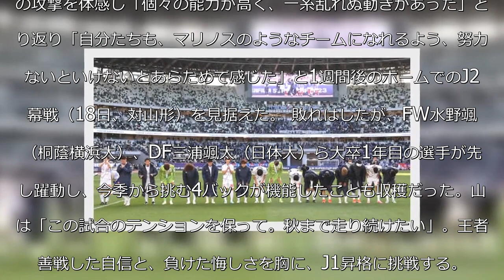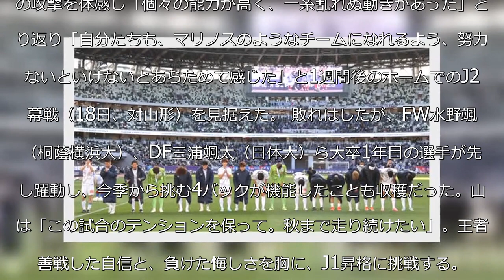【スーパーカップ】甲府“下克上完結”ならずも善戦に自信 山本英臣「秋まで走り続けたい」 - サッカー : 日刊スポーツ